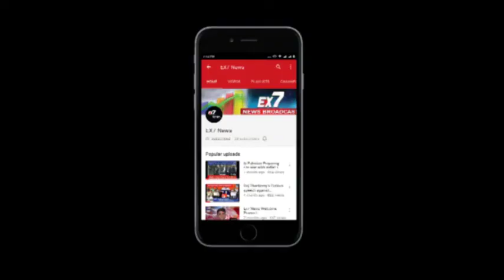Planning time to work out - IPS Vishwas Nangare Patil | Ex7News Broadcast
Planning time to work out - IPS Vishwas Nangare Patil